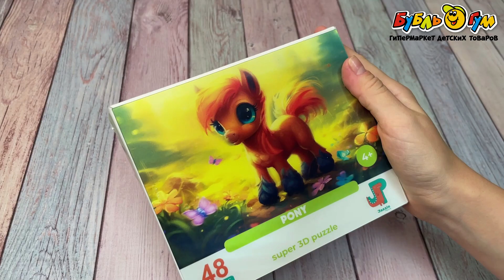Пазл Prime 3D Пони 48деталей